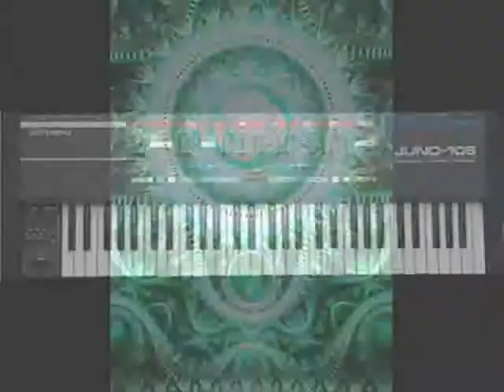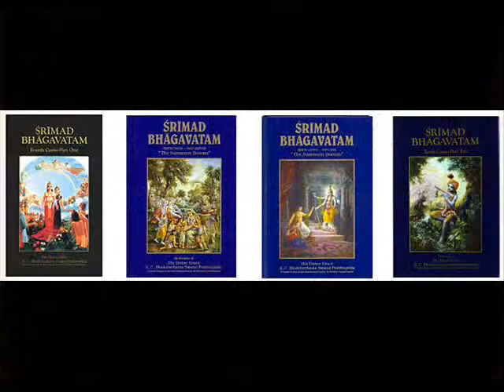KALI YUGA JAM SESSION by Nick108 0001